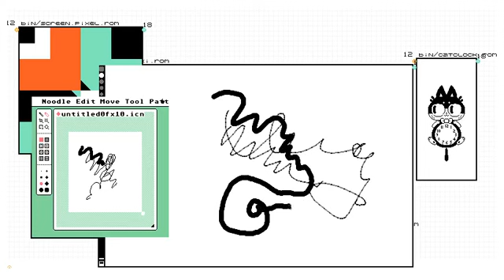osdev, take 100